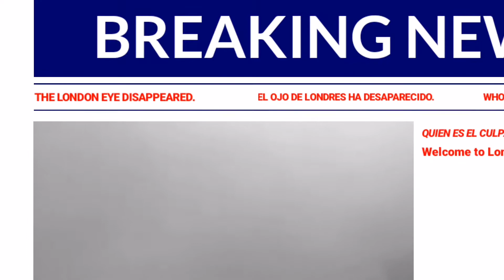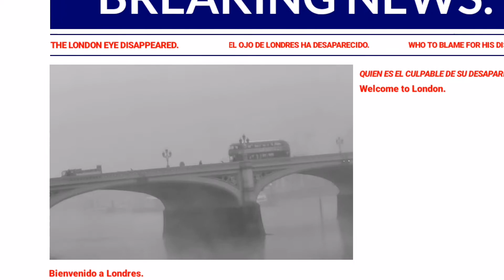The London Eye Disappeared, La Noria de Londres Desaparece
Breaking News, The London Eye Disappeares into the heavy fog.

Últimas Noticias, El Ojo de Londres Desaparece por las intensas Neblinas.
Five of November 2020
Remember, remember the fifth of November.